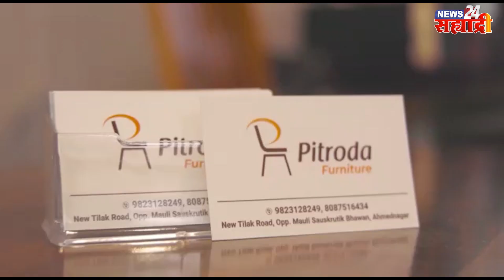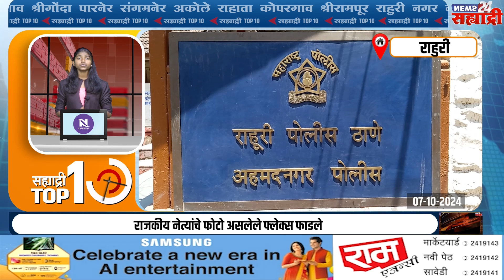सह्याद्री टॉप १० न्यूज । एक ऑक्टोबरपासून दुधाला प्रतिलिटर सात रुपये अनुदान